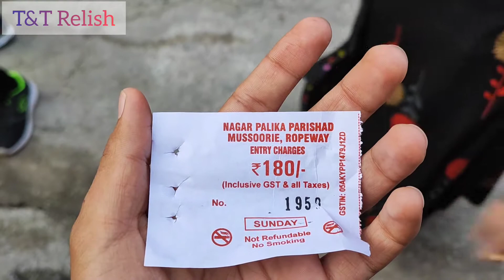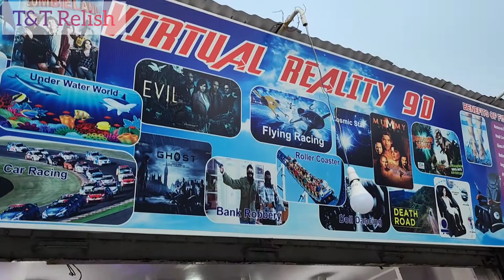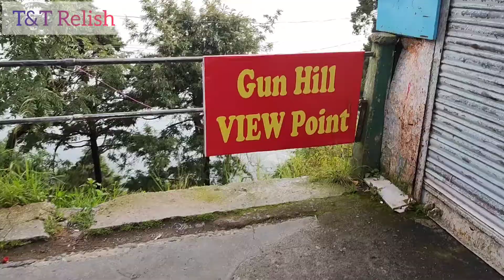Mussoorie Tourism - Gun Hill | VLOG 2022 | UTTARAKHAND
Gun Hill is the second highest point of Mussoorie, at an altitude of 2,024 m (6,640 ft), and is accessed by cable car constructed from the Mall road. The cable car was constructed by the efforts of Mr. Hukam Singh Pawar when he was the Chairman, Mussoorie Municipal Board. At Gun Hill is a cannon previously used to sound midday time for the local inhabitants. It is the second-highest spot after Lal Tibba.

Gun Hill, Mussoorie is located at a distance of about 400 meters from Mall road. Gun Hill is easily accessible by ropeway or foot.

*Background Music*